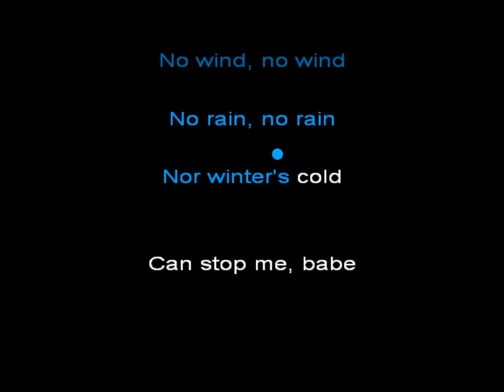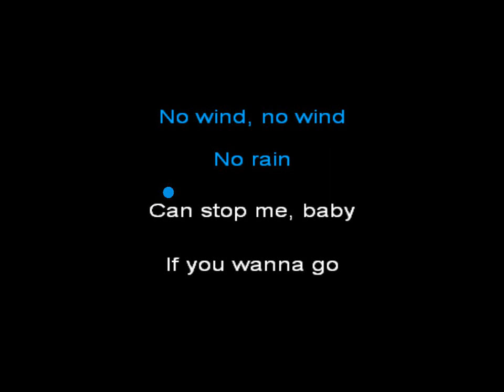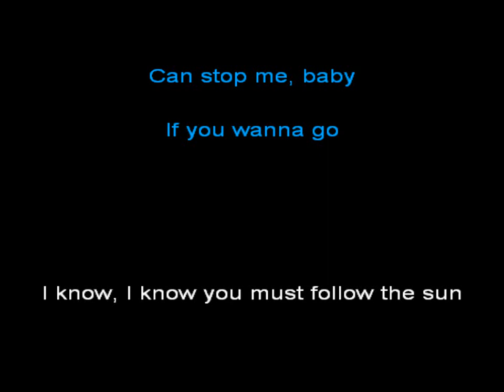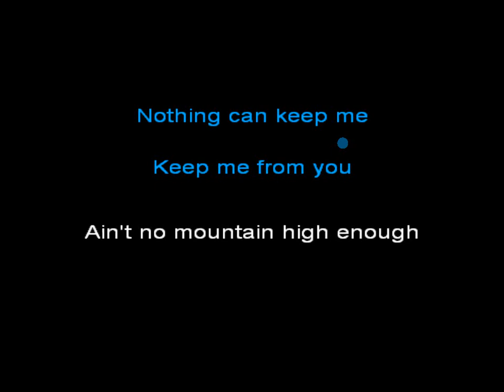Ain’t No Mountain High Enough Karaoke - Motown The Musical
Ain’t No Mountain High Enough (Motown the Musical - Original Broadway Cast Recording) · Valisia LeKae · Original Broadway Cast-Motown the Musical